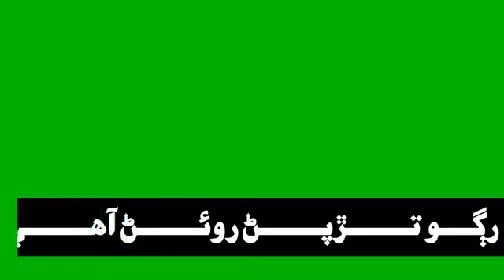GREEN SCREEN STATUS SINDHI SONG .BY MUMTAZ MOLAI NEW WHATSAPP STATUS SONG